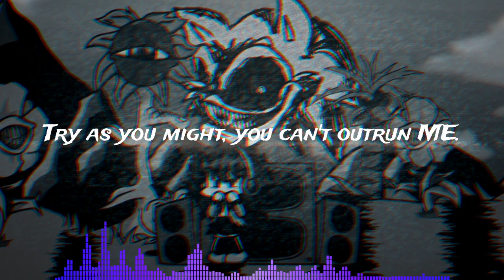Darkness [X Mix] - (FNF Cover)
NOTE: THIS COVER IS BASED AROUND MY AU THAT APPEARS IN EVELYNIE'S COVER COLLECTION CENTRAL! IF YOU WANT TO KNOW MORE ABOUT SAID AU, THERE'S A SECTION DEDICATED TO IT ON MY CARRD WHICH YOU CAN FIND THE LINK TO BELOW!

One day, Kimiri decided to visit her favorite .EXE. When she hopped into the game, however, everything looked black and white: the sky, the flowers and even herself. It seemed like he was ready for a very fun time...

I really like all the Sonic.EXE Remixed songs I've listened to so far, especially Darkness, so I'm glad I was able to cover it!

(The Untamed Timestamps):
0:00 - Greetings
0:21 - Intro
0:45 - The Fun Begins
1:51 - He Sing
2:18 - Back To The Fun
3:46 - Haha Funny Keychange